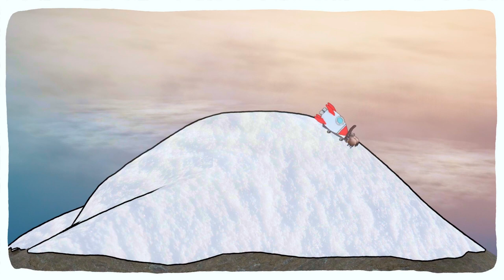PLANET VERSION. WILDEBEEST FROM BIRDBOX STUDIO